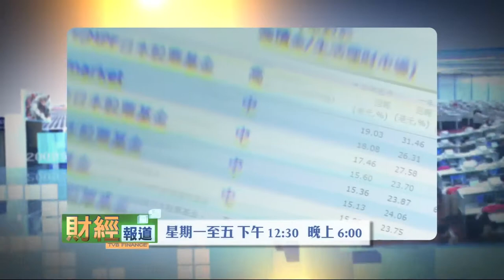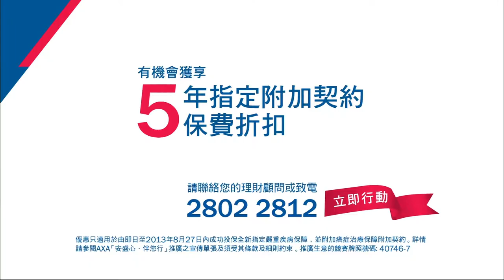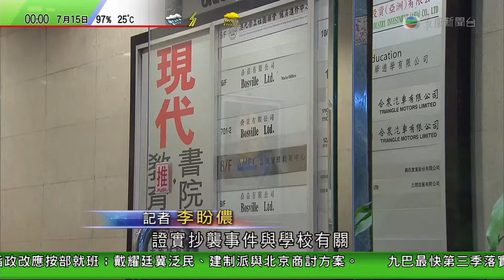互動新聞台 15July2013